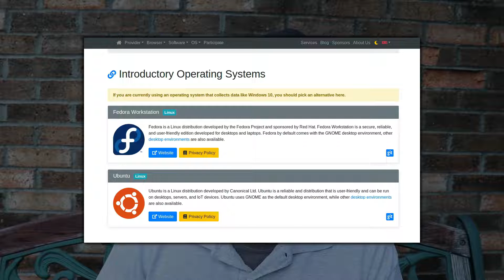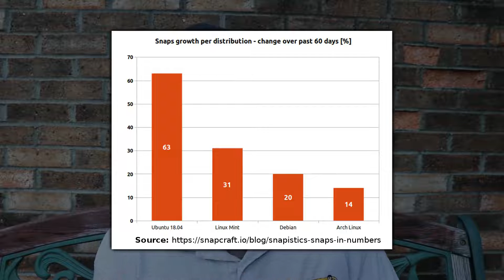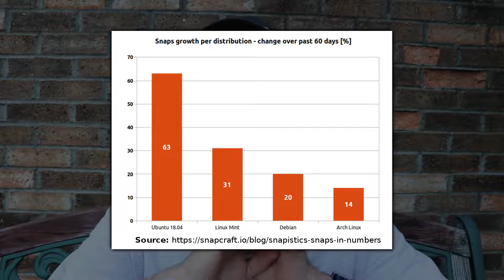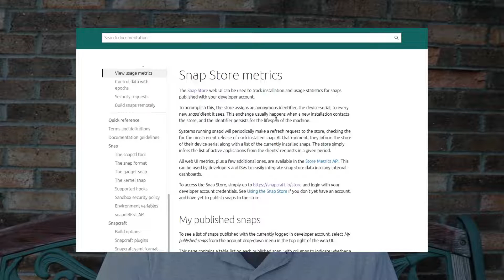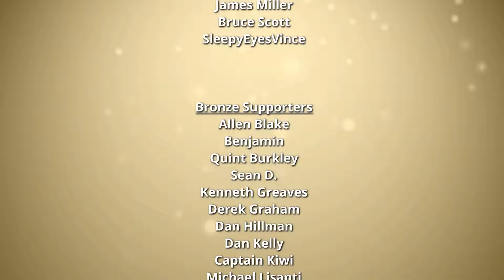PrivacyTools Recommends Ubuntu?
Sometime after June 2020, PrivacyTools.io quietly added Ubuntu to their recommended operating systems for privacy. Today I want to examine this situation and show why this is not a privacy-focused distro.

Support Switched to Linux!
🐸 Gab: @switchedtolinux
💡 Minds: @switchedtolinux